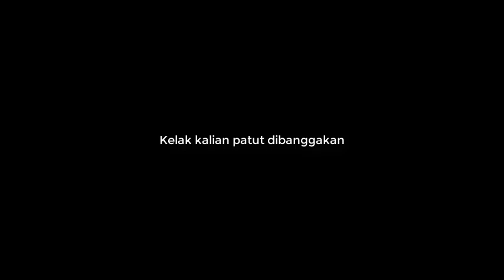Finger Painting On SAPU LIDI (stick broom) | Video Dokumentasi UM 2022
Video ini di hadiahkan untuk anak-anakku Siswa/i MTs Negeri 1 Simalungun Tamatan 2022. Dokumentasi Ujian Madrasah Seni Budaya (praktikum) melukis SAPU LIDI dengan metode Finger Painting / melukis dengan jari.

Semoga video ini menjadi pengingat kenangan manis, semanis senyumanmu
Selamat berjuang di jenjang pendidikan selanjutnya.